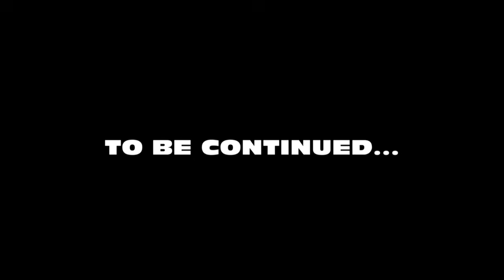"Last Episode" The War Of The Worlds, Ben Uses Omnitrix To Repair Genetic Damage | Part-2 Explained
Ben Ten Thousand
Ben 10,000 has a tall, thick, and muscular build. He wears a customized skintight outfit and sports a full beard.

In Ben 10,000, his outfit consists of a round-neck short-sleeved bicep-length black t-shirt tucked in his tight army green slim-fit pants pulled up to his waist. His shirt has a white stripe around his neck and on the front, and a matching 1-inch trim on the sleeves. He also wears a black belt, with matching fingerless gloves and calf-high boots.